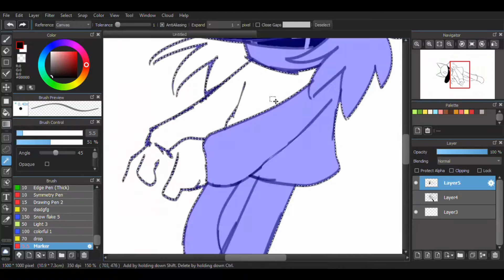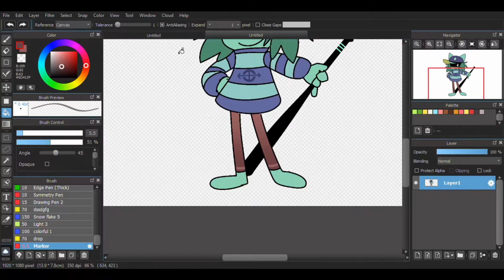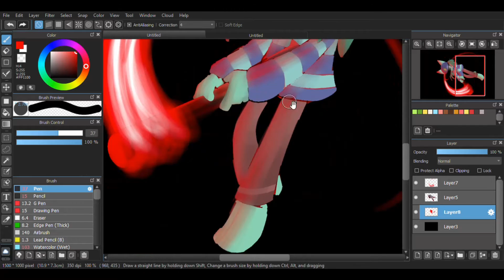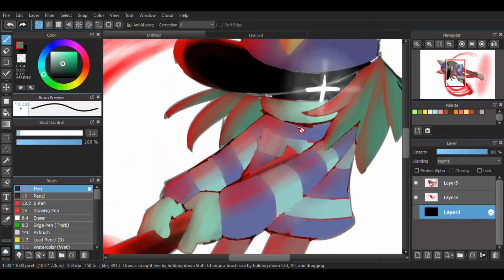Wowie another speedpaint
Hello!!! This is more of a filler, I'm working on the next IBNTTAI animation and its taking a bit cause it's longer than the ones ive done before
But I'm having fun with it!! It's almost done, I should have it uploaded next month at the latest!

Also if I make more speedpaints, I wanna make them more entertaining to watch by adding notes while I draw like I did in this one, I thought it was pretty funny, especially when I shaded the wrong way lol but it turned out even better in the end
So! Thats cool thx bye